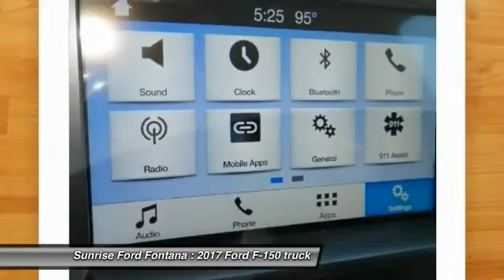2017 Ford F-150 Fontana, Chino, Norco, Moreno Valley, San Bernardino, CA FH5742DT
16005 VALLEY BLVD.

SUNRISE FORD FONTANA: PROUDLY SERVING FONTANA, CHINO, NORCO, MORENO VALLEY, SAN BERNARDINO, AND SURROUNDING SOUTHERN CALIFORNIA LOCATIONS. THIS LIGHTNING BLUE 2017 Ford F-150 IS EQUIPPED WITH A , AUTOMATIC TRANSMISSION, AND RECEIVES AN ESTIMATED . FONTANA, CA 92335. FONTANA, CA  CHINO, CA  NORCO, CA  MORENO VALLEY, CA  SAN BERNARDINO, CA 2017 Ford F-150 PK Stock #: FH5742DT | VIN: 1FTEW1EG1HKD94480 | 2017 Ford F150 CREWC 4X4 PK C Sunrise Ford Fontana